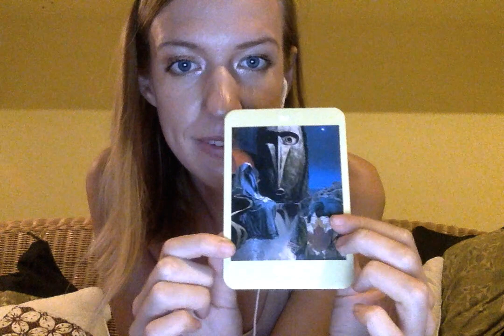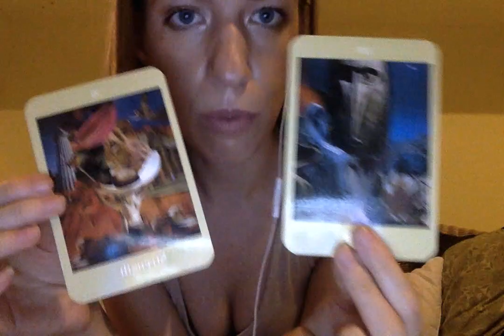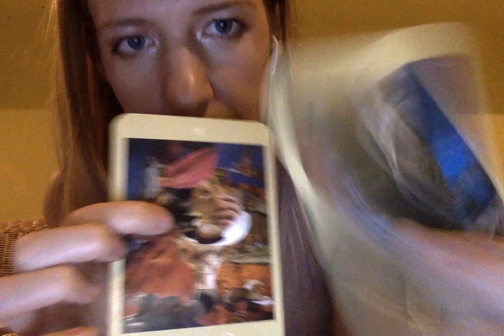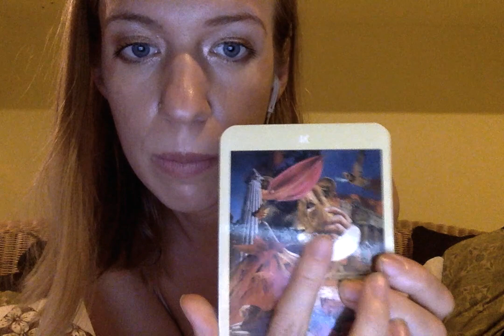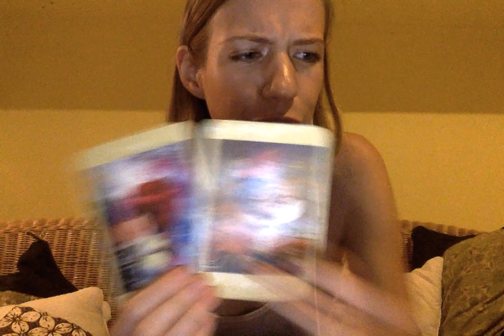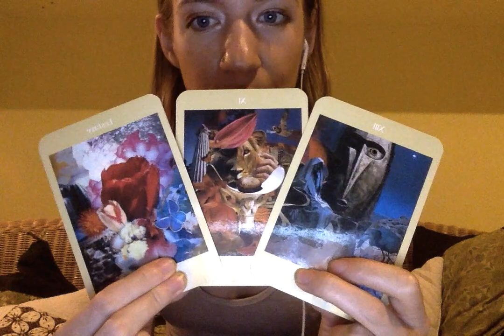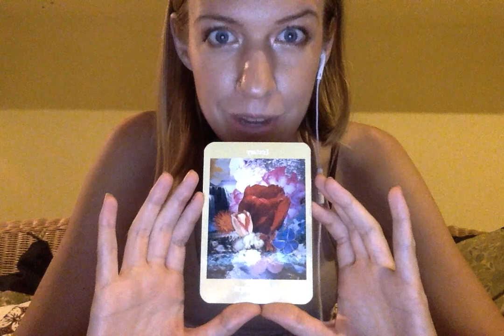Pisces August Forecast 2015 & 888 Triple Magic !!! Transformation